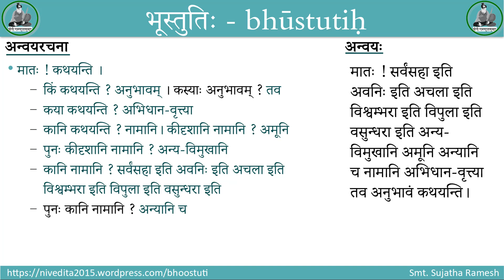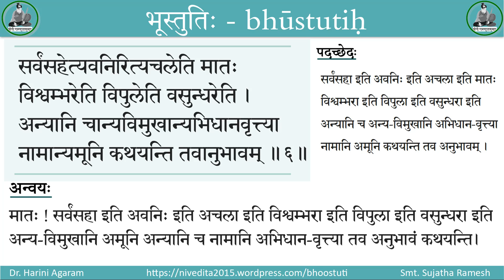Bhoostuti 06 - Vedanta Desika, Sujatha Ramesh's Sanskrit Explanation, Dr. Harini Agaram's rendition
भूस्तुतिः  bhūstutiḥ

संस्कृतेन संस्कृतग्रन्थपरिचयः - Sanskrit Lecture Series on Literary Works
स्तोत्रकारः - श्रीवेदान्तदेशिकः
प्रस्तोत्री – श्रीमती सुजाता रमेशः
गायिका – डॉ. हरिणी अगरम्
Stotram by ShreeVedaantaDeshika
Presented by Smt. Sujatha Ramesh
Sung by Dr. Harini Agaram

सर्वंसहेत्यवनिरित्यचलेति मातः
विश्वम्भरेति विपुलेति वसुन्धरेति ।
अन्यानि चान्यविमुखान्यभिधानवृत्त्या
नामान्यमूनि कथयन्ति तवानुभावम् ॥६॥

सर्वंसहा इति अवनिः इति अचला इति मातः विश्वम्भरा इति विपुला इति वसुन्धरा इति अन्यानि च अन्य-विमुखानि अभिधान-वृत्त्या नामानि अमूनि कथयन्ति तव अनुभावम् ।

अन्वयः

मातः ! सर्वंसहा इति अवनिः इति अचला इति विश्वम्भरा इति विपुला इति वसुन्धरा इति अन्य-विमुखानि अमूनि अन्यानि च नामानि अभिधान-वृत्त्या तव अनुभावं कथयन्ति ।

अन्वयरचना

मातः ! कथयन्ति ।
किं कथयन्ति ? अनुभावम् । कस्याः अनुभावम् ? तव
कया कथयन्ति ? अभिधान-वृत्त्या
कानि कथयन्ति ? नामानि। कीदृशानि नामानि ? अमूनि
पुनः कीदृशानि नामानि ? अन्य-विमुखानि
कानि नामानि ? सर्वंसहा इति अवनिः इति अचला इति विश्वम्भरा इति विपुला इति वसुन्धरा इति
पुनः कानि नामानि ? अन्यानि च

प्रतिपदार्थः

मातः = जननि। सर्वंसहा इति = या आश्रितापराधादिकं सर्वं सहते, सा इति ।
अवनिः इति = आश्रितापराधेन कृद्धात् भगवतः अवति, रक्षति इति ।
अचला इति = सुदृढतया तिष्ठति इति ।
विश्वंभरा इति = विश्वं बिभर्ति इति । विपुला इति = विस्तीर्णा इति ।
वसुन्धरा = वसुं, धनं धरति इति । अन्यविमुखानि = इतरेभ्यः अवाचकानि ।
अमूनि नामानि = एतानि नामानि । अभिधानवृत्त्या = मुख्यवृत्त्या ।
तवानुभावम् = तव प्रभावम् । कथयन्ति = प्रकटयन्ति ।

तात्पर्यम्

हे मातः ! सर्वंसहा, अवनिः, अचला, विश्वंभरा, विपुला, वसुन्धरा इति एतानि नामानि, यानि च अन्येभ्यः अघटकानि, अभिधानवृत्त्या, स्वार्थे भावं प्रकटयन्तः, तव प्रभावं महिमानम् एव कथयन्तः सन्ति ।